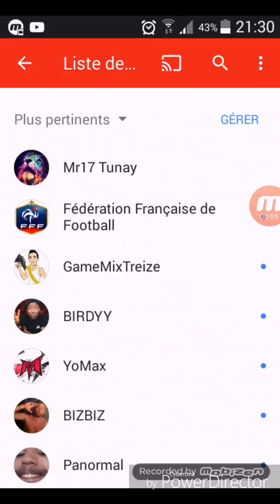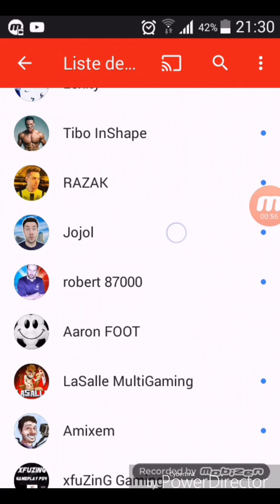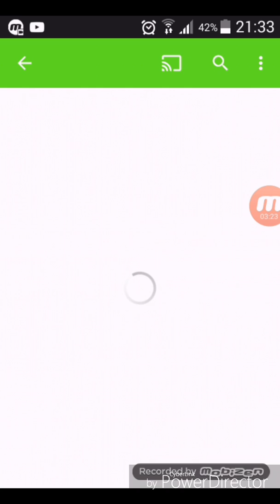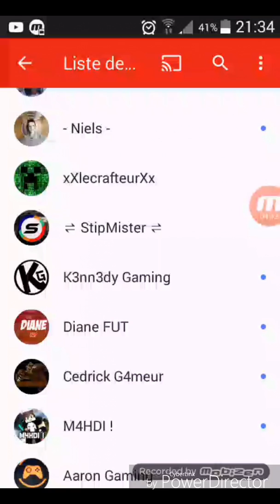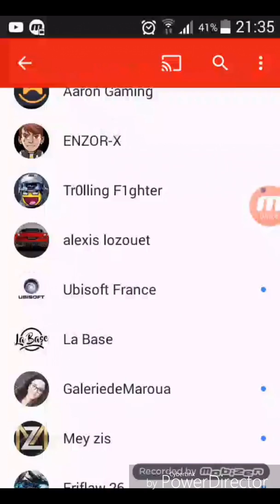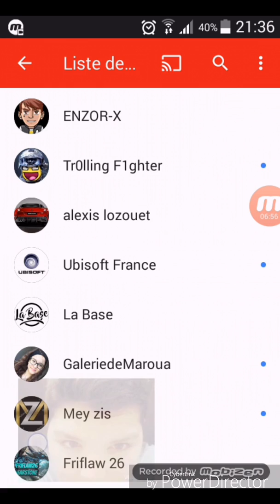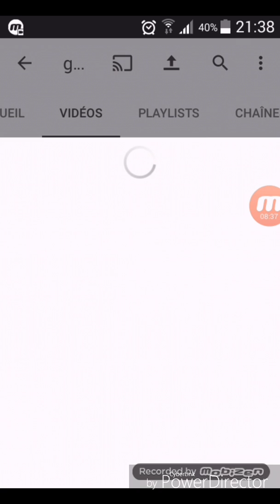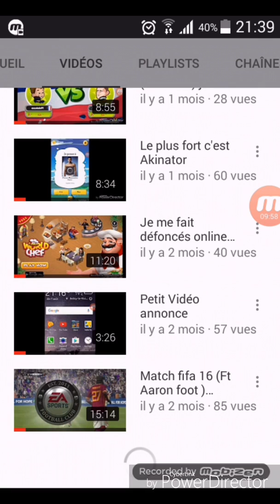Je présente vos chaîne 2